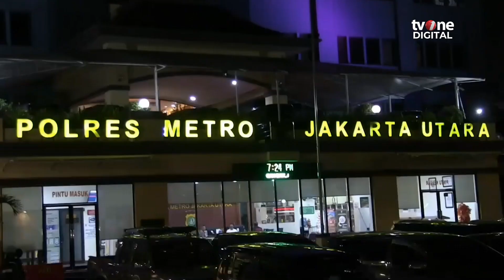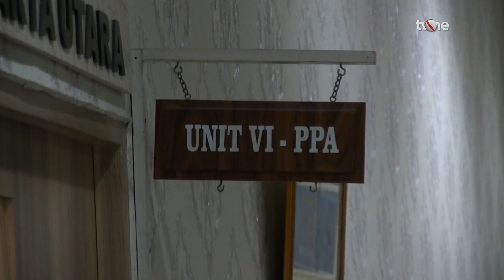Ibu yang Berbuat Kekerasan ke Anak Tirinya di Jakarta Utara Jadi Tersangka | OneNews Update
OneNews Update, - Ibu yang Berbuat Kekerasan ke Anak Tirinya di Jakarta Utara Jadi Tersangka | OneNews Update

Ibu rumah tangga yang tega menganiaya anak tirinya di Jakarta Utara resmi dijadikan sebagai tersangka. Hal itu diputuskan setelah memeriksa tersangka selama 1x24 jam. (FR01) (REG01)

NU01
SFY01